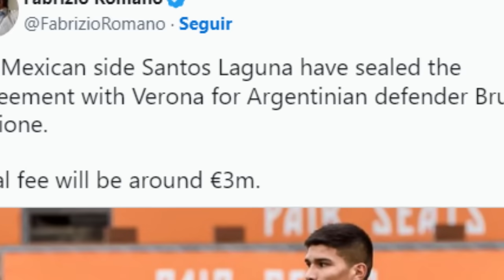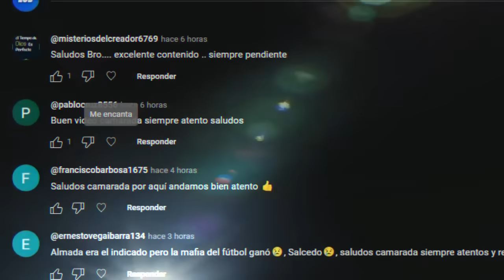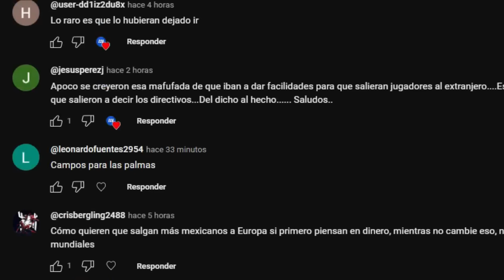¡Vela ILUSIONA! | MONTES REGRESÓ Y...| VINICIUS al PUEBLA